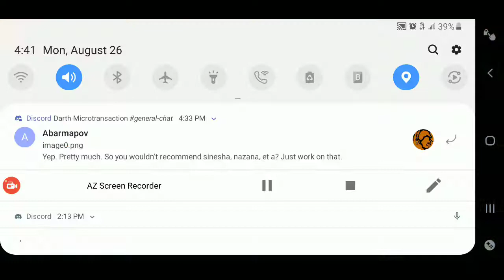Figuring out why I'm losing lol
I don't remember why I recorded this